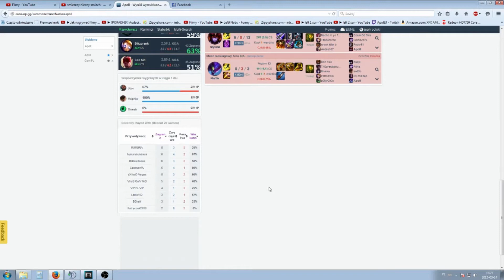Wynik 10 placementów (League Of Legends)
Ciekawe gdzie mnie wyrzuciło :).
Zapraszam do oglądania, no  i oczywiście miłego oglądania.
Pozdrawiam Apoll

- Fanpage (Czyżby wiecej Apola :O proszę nie xD) .